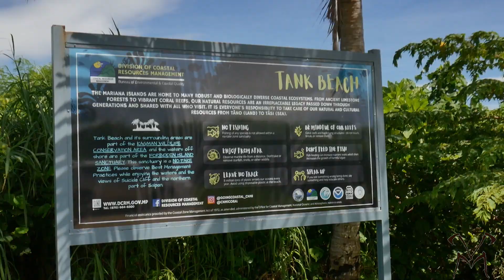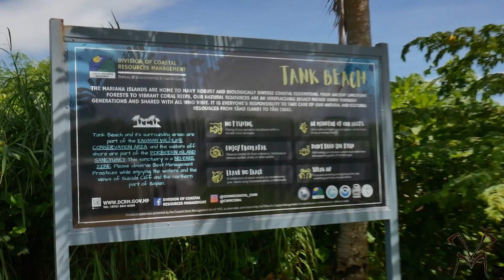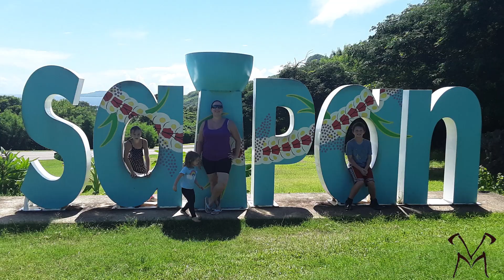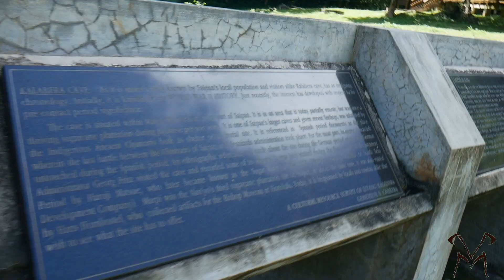Saipan Adventure's 2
Join us as we Explore the North of Saipan, At least Partly.
Saipan has so much to offer its hard to fit it all into 1 video.
We visit a new beach and then trek up to the top where we explore Saipans Historic center, The Japanese command Post! Then we Search for some of Saipans hidden Treasures such as Bird Island and Kalabera Cave!